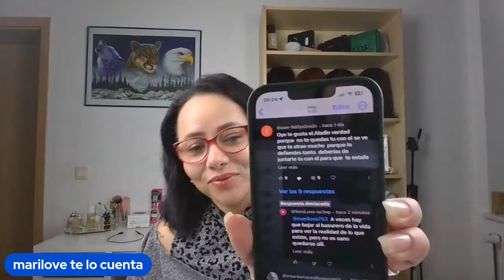Y SU GENTE BONITA, EL RUMOR DE SU PAPÁ, LO DIJO POR PRESUMIR O POR METER MIEDO?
Atrévete a probarlo🥰